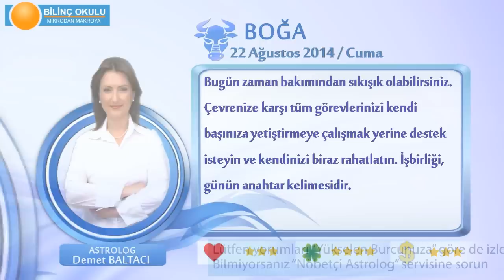BOĞA Burcu, GÜNLÜK Astroloji Yorumu,22 AĞUSTOS 2014, Astrolog DEMET BALTACI Bilinç Okulu